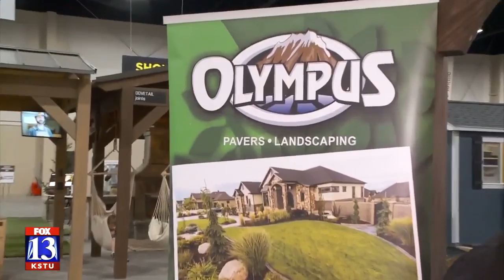Home and garden